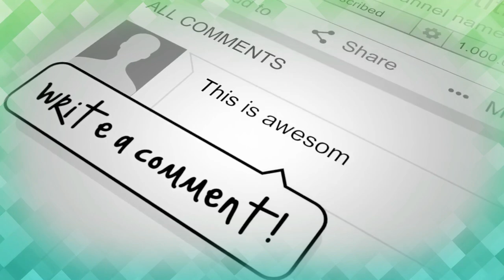PERINTIS 15 PASKIBRA SMPN 1 PASAWAHAN ( A ) PURWAKARTA NOMOR URUT 06 LPBB BRADEVA III SMANTI 2020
Sampurasun

Performance Paskibra Nomor Urut 06 SMPN 1 PASAWAHAN PURWAKARTA ( A )  Pada LPBB BRADEPA III Tahun 2020 dalam rangka HUT Ke 27 SMA Negeri 3 Purwakarta, adapun Panitia Penyelenggara yaitu OSIS, & PASKIBRA SMA Negeri  3 Purwakarta Jawa Barat.
Saksikan Video - Video LPBB BRADEPA III HUT KE 27 SMANTI Tahun 2020 Selanjutnya Hannya di Purwakarta TV

Sampurasun
Cag,